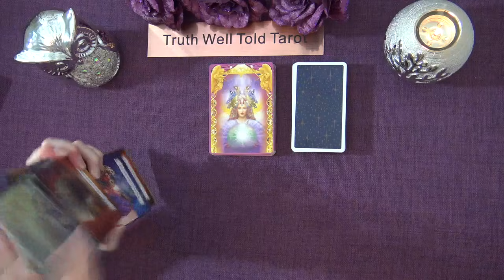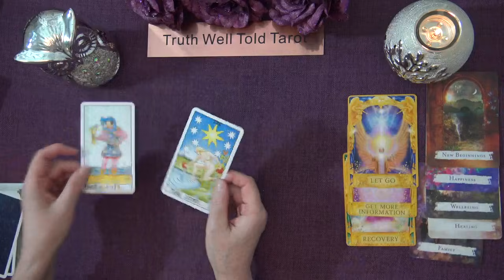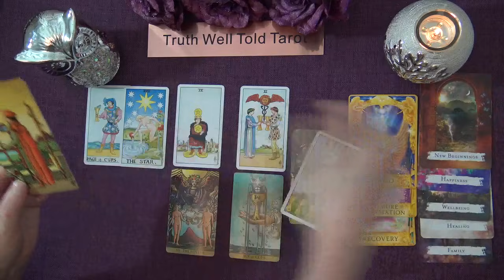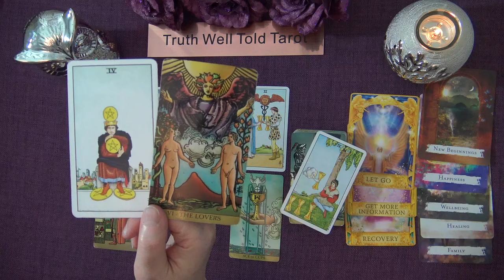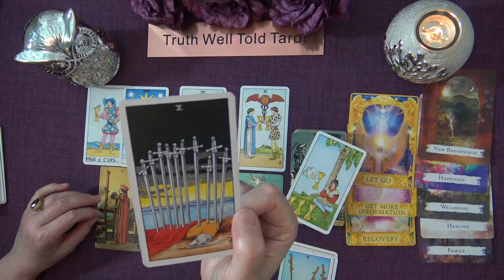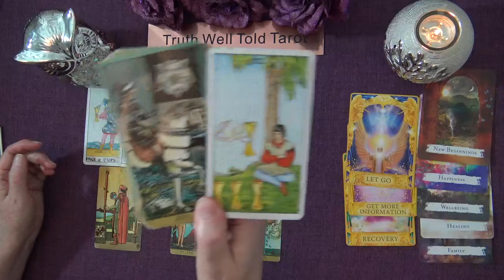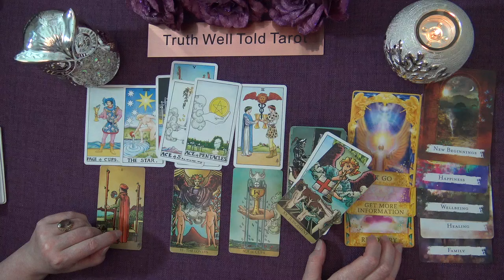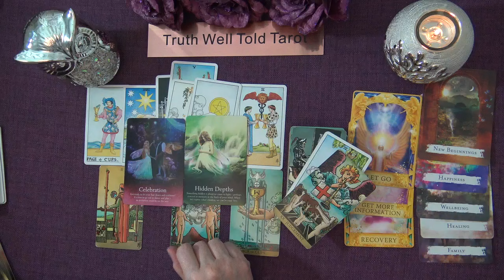CAPRICORN WEEKLY TAROT READING "BABY STEPS CAPRICORN" August 9th-15th 2021 Truth Well Told Tarot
Andrea xx